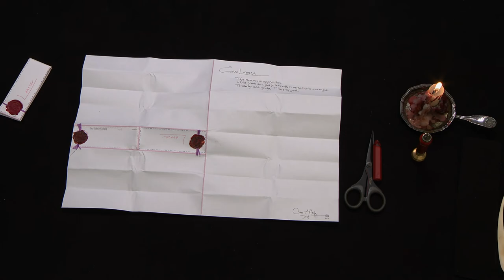Shakespeare props, Merchant of Venice, Jessica to Lorenzo: “do it secretly”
This letter is one of a series of props specially made by Unlocking History for performances of Shakespeare’s plays – props which also reflect on and interrogate the content of the work.

In Act 2 of The Merchant of Venice, Jessica sees a rare opportunity to sneak a message to her lover Lorenzo out of the carefully guarded household of her father, Shylock: the household servant Lancelot Gobbo is leaving Shylock’s service, and she has a chance to pass a message through him. “Launcelot,” she instructs him, “soon at supper shalt thou see / Lorenzo, who is thy new master’s guest: / Give him this letter; do it secretly, / And so farewell.” When Lorenzo receives the letter he makes play on the “fair hand” visible on the address panel (Jessica’s attractive handwriting), Jessica’s own “fair hand that writ,” and the fairness (whiteness) of the paper itself. In other words, he instantly draws a parallel between her message and its material form. What can we learn about this transaction through designing a prop of this letter based on historical examples and techniques?

Our model was made using bright Fabriano paper (from an Italian mill dating to the thirteenth century), a much whiter substrate than we used for modelling other letters in the play. We gilded the edges of the paper, and used a sealing wax infused with flecks of gold leaf, specially made for us by bookbinder, toolmaker, and waxmaker Brien Beidler. In doing so, we indicated the quality of materials available to Jessica within Shylock’s house, and developed Shakespeare’s own vision of gold departing the household: Jessica, after all, gives Gobbo a ducat as he leaves, symbolically anticipating the money she will take when fleeing.

This model was folded into a letter-packet that communicates intimacy: the style of letterlocking known to early modern scholars as “pleated.” One notable user of pleated styles was the Earl of Essex in particularly close exchanges with Elizabeth I.  The pleated packet is also particularly thin, meaning that it can be passed discreetly from hand to hand, enabling Gobbo to deliver the letter “secretly,” as instructed. Our packet is tied at the top with silk floss (in this case, bright red to enhance visual impact), and then sealed; because Jessica clearly trusts her bearer, we allowed her to send a letter-packet that privileged beauty over security. In our model, Jessica encoded a final material message by impressing a heart-shaped seal design into the sealing wax.

Our model can be found in the Massachusetts Institute of Technology Libraries (MIT), Unlocking History Research Group archive, MC 0760.  For more on this research, see Daniel Starza Smith and Jana Dambrogio, “Unfolding action: letters as props in the early modern theatre,” in Early British Drama in Manuscript, eds Tamara Atkin and Laura Estill (Brepols, 2019).

Produced by MIT Video Production. Directed and demonstrated by Jana Dambrogio. Special thanks to MIT Video Production staff, Diana Henderson, Erica Zimmer, Will Tosh, the actors at Shakespeare’s Globe, and Jordi Rocha. Funded by the Seaver Institute and the Massachusetts Institute of Technology Libraries in support of our project, “Unlocking History.”

Citation information: Authors: Jana Dambrogio, Daniel Starza Smith, and the Unlocking History Research Group. Title: "Shakespeare props, Merchant of Venice, Jessica to Lorenzo: “do it secretly”." Letterlocking Instructional Videos. Unlocking History number 0248/Letterlocking Unique Video number: 0248. Date filmed: 31 July  2021. Duration: 4:02. Date posted: 9 November 2021. Video URL: [See URL below]. Date accessed: [Date].